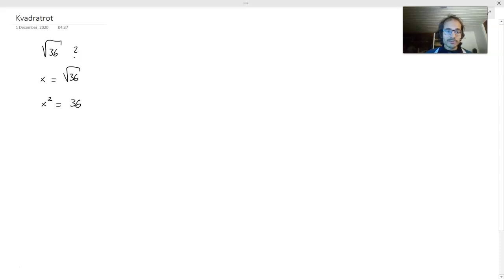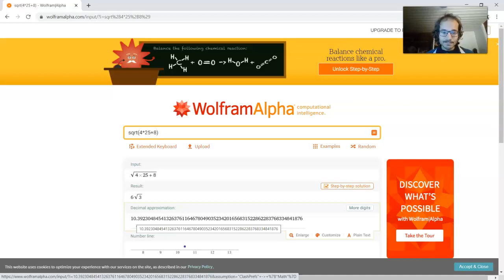Kvadratrot: hva det er og hvordan regne det ut